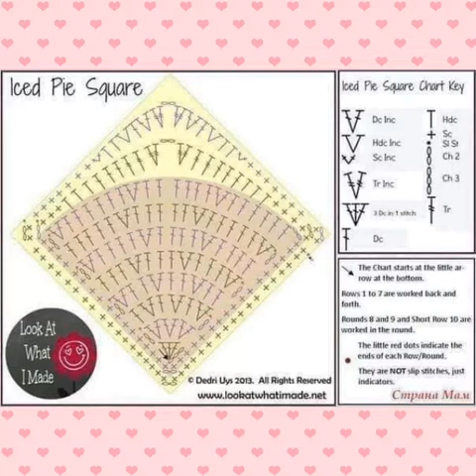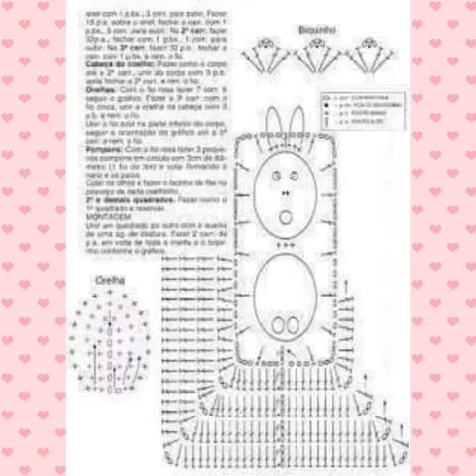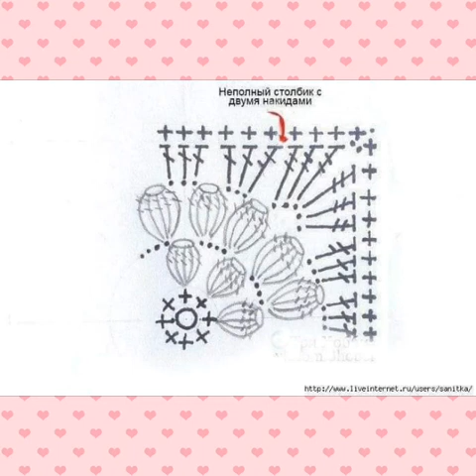Easy crochet pattern